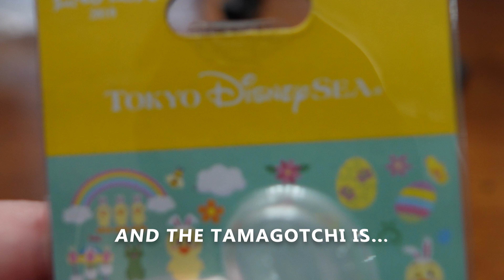Pocket Usapiyo Disney Easter Tamagotchi Vlog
This vlog is all about nostalgia, the new normal after the pandemic, Easter, and of course TAMAGOTCHI!  I'm sharing with you my progress on the Tamagotchi Smart, how things are going with the BT21 Tamagotchi, and the star of the vlog the Disney Easter Tamagotchi!  This vlog is a bit more chatty than usual, so I would love to hear your thoughts on it!  I had a ton of fun making it so I hope you enjoy :D

Interested in purchasing a Tamagotchi for yourself or as a gift?
BT21 Tamagotchi
Tamagotchi 25th Anniversary Shell
Tamagotchi Pix
Original Tamagotchi
Hello Kitty Tamagotchi
Pac Man Tamagotchi
Demon Slayer Tamagotchi
Tamagotchi Mini
R2D2 Tamagotchi
Tamagotchi Smart Coral
Tamagotchi Smart Mint